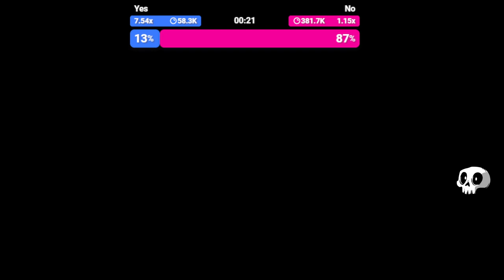Ster Streams - Elden Ring Randomizer w/ Jerma! Pt. 3 (1/28/2023)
Star_ (ster) archived stream of Elden Ring. (The original title of the stream was "Elden Randomizer w/ Jerma", and was originally streamed/recorded on (January 28th 2023))